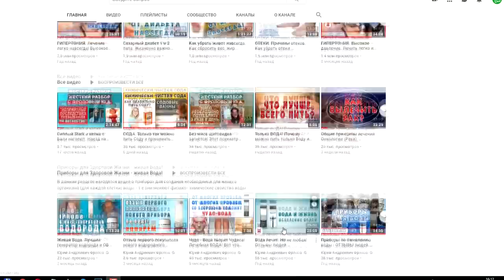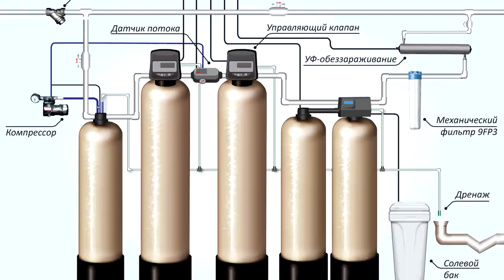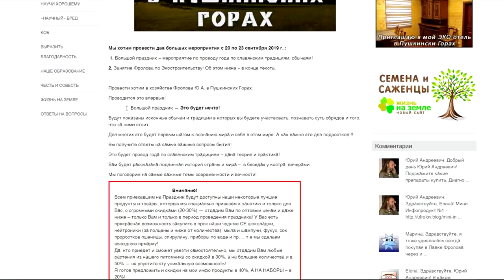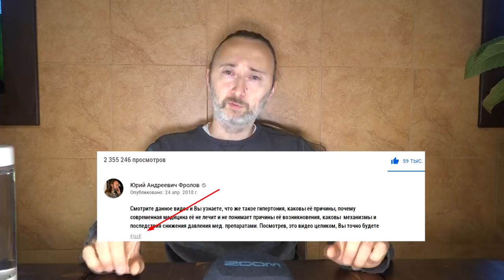Обратный Осмос. Лучшая вода из-под крана!? Очистка воды. Дистиллят.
Продолжаю рубрику по ВОДЕ! А какую воду можно и должно пить, особенно в городах?  Как обезопасить себя и свою семью от воды с вредными примесями? Есть ли простое и экономичное решение? Да есть - смотрите и Вы закроете для себя эту тему навсегда! Нажмите под видео слово ЕЩЁ и откроются важные ссылки - смотрите по ним те видео, что я рекомендую Вам!

По воде смотрите обязательно эти видео:

4. Купить именно этот прибор -aquaPEM (акваПЕМ) от Фролова Ю.А. - можно ТОЛЬКО
5. Моё интервью для ТВ о Воде - я рассказываю о физико - химических свойствах воды.

Комплексная очистка воды в домах (как мы это делали и может сделать Вам)

ТРИ уникальных продукта дающих организму всё (купить их):
1.

ОЧЕНЬ ВАЖНО:
1.

ВНИМАНИЕ!